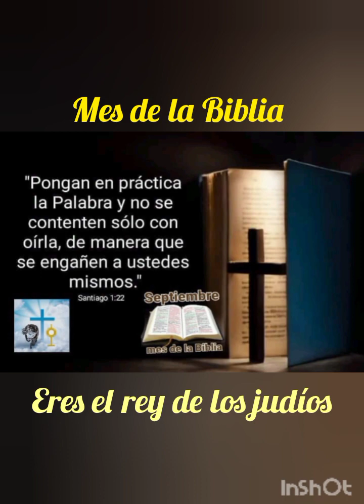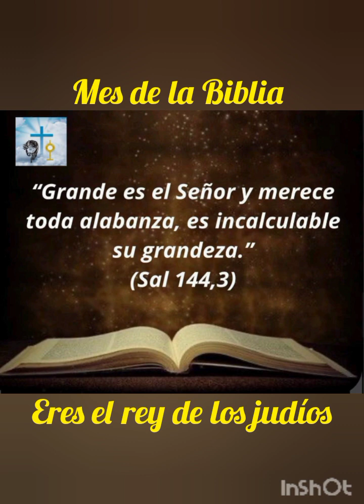¿ERES EL REY DE LOS JUDÍOS? 🙏🕊️😇🔥🌹 SEPTIEMBRE MES DE LA BIBLIA 🙏🔥🌹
☀️ Buen día

Les comparto CAMINANDO LA BIBLIA por el padre Fernando Montes.

Son podcast muy cortitos e interesantes. Para enriquecernos un poquito más 🙏

PD: también lo pueden compartir 👍📝🔔✍️

13- ¿eres el rey de los judios?